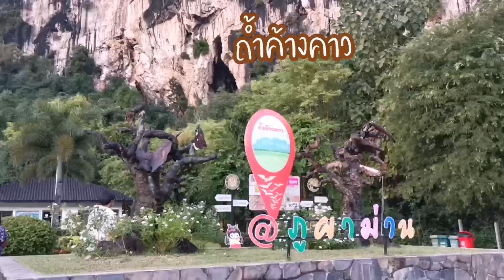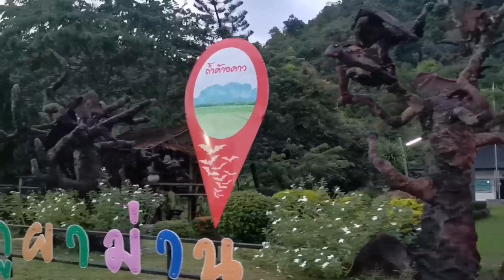ถ้ำค้างคาว ภูผาม่าน